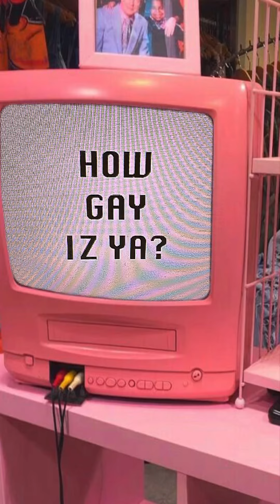Welcome to HOW GAY IZ YA! Where only the gay can relate and win. FULL EPISODES coming soon.